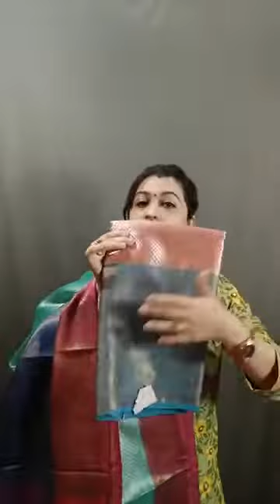factory sale part 4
we have a physical store in Ramamurthy Nagar, Bangalore where we have an wonderful team to help you choose the latest collection of sarees🛍️🛍️.You can directly walk-in to our store between 🕥10.30 Am to 9 pm, Tuesday to Sunday. we are giving free shipping throughout India.🛒🛒

Store address📌
Nidharshana Sarees
# 229/1, Shop no 4Block 2, 1st floor, MRS Complex,
Ramamurthy nagar, Bangalore 560016
Karnataka.

Store address📌
Nidharshana Sarees
Karnataka
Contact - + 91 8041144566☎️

Store address📌
Nidharshana Sarees
Karnataka
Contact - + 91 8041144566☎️